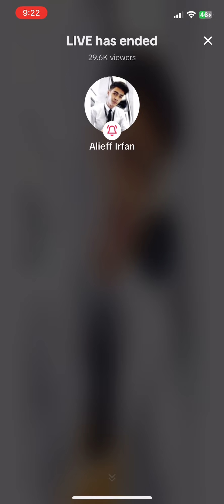Live Alieff Irfan 29/5/2024 | 9:05pm